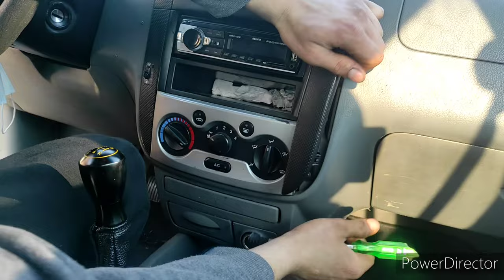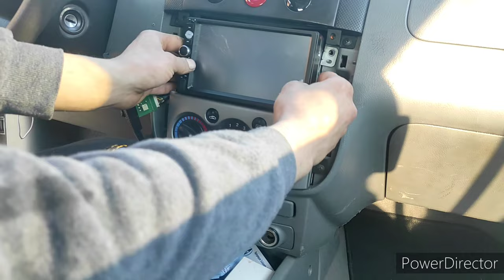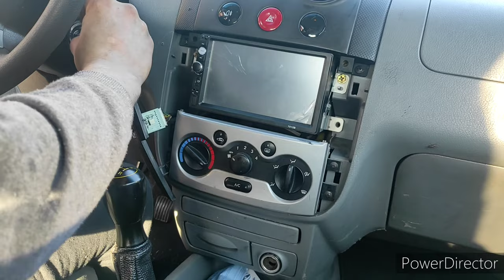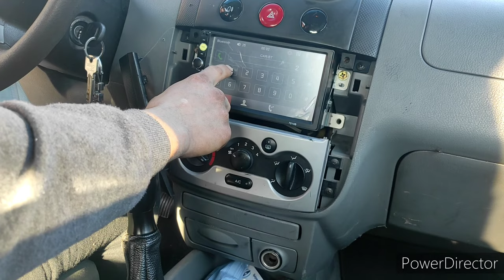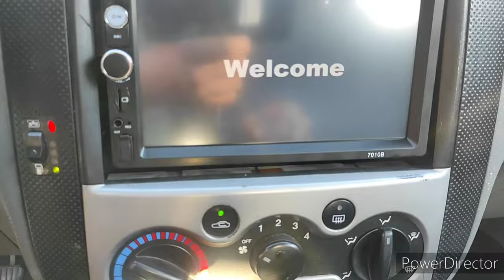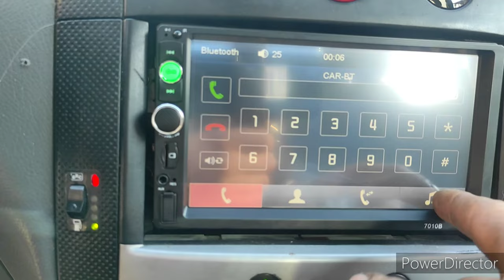how to install an aftermarket 2 din 7 inch touch screen stereo to replace your old 1 din stereo Easy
How to replace your 1 din car stereo with a new aftermarket one...2 din 7 inch screen stereo installation